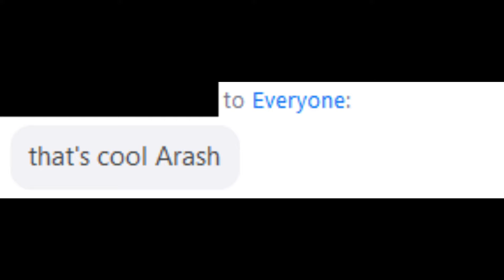That's Cool, Arash.